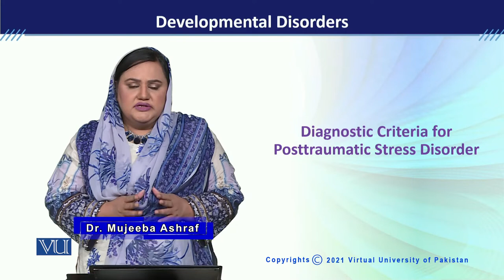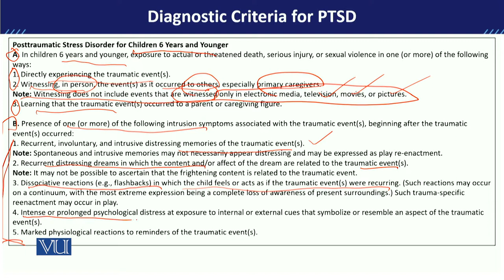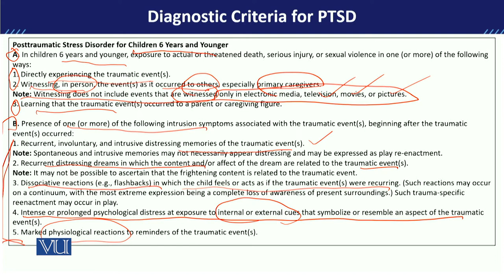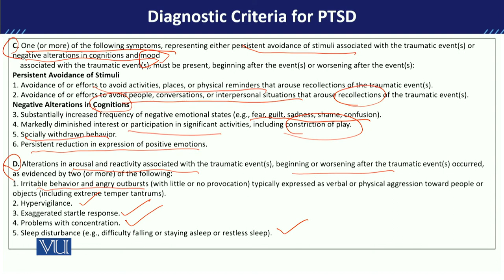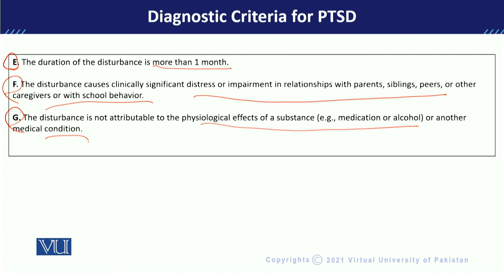PSY613_Topic123 | Developmental Disorders